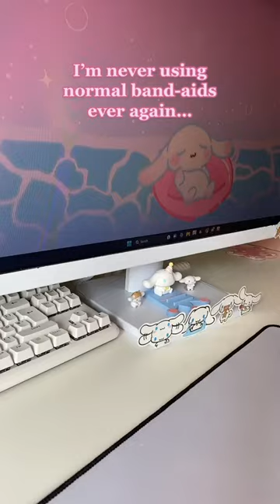I'm never using normal band-aids ever again...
Cinnamoroll Sanrio band-aid unboxing!